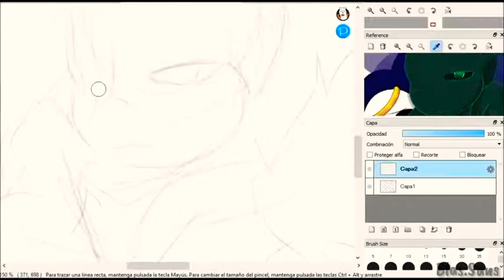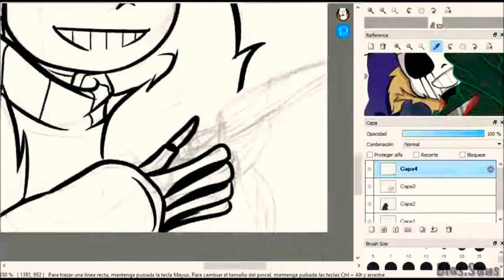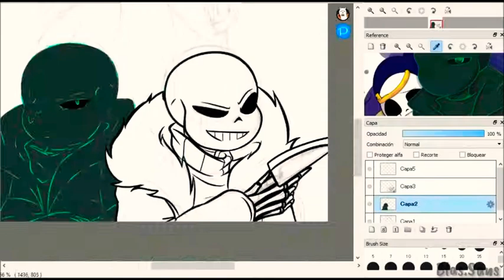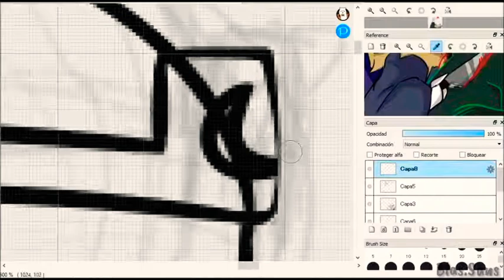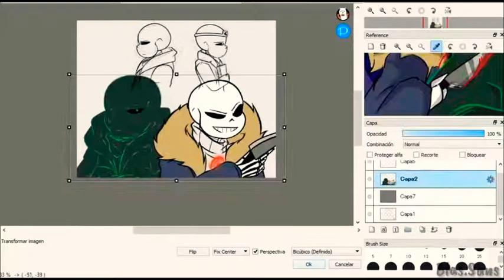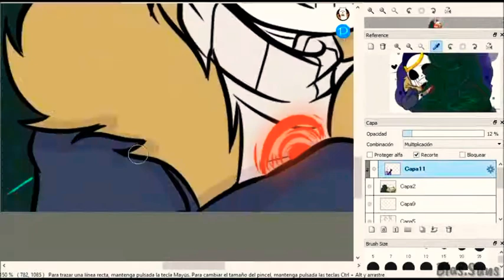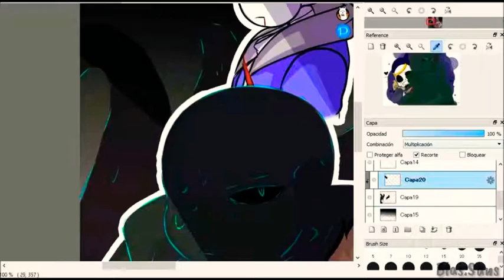| Bad guys sans au underverse speedpaint |